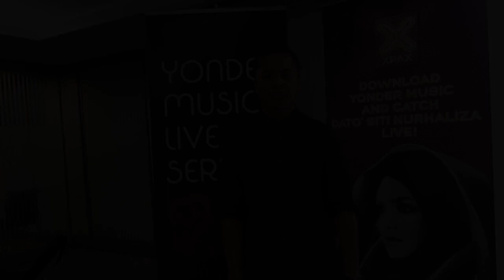Saksikan Hafiz Suip di Konsert Dato’ SIti Nurhaliza & Friends!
Berhibur bersama Hafiz Suip, Anggun, Afgan dan ramai lagi di Stadium Negara pada 2 April ini! Layari sekarang untuk cara menangi pas eksklusif dengan Xpax!